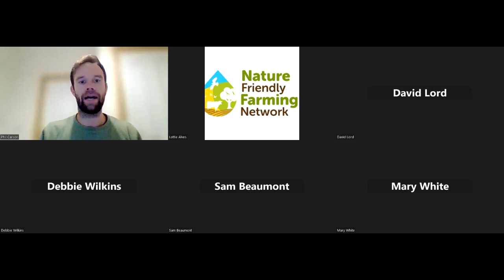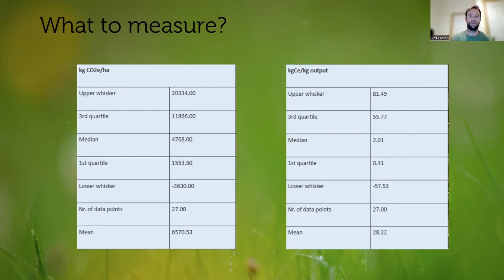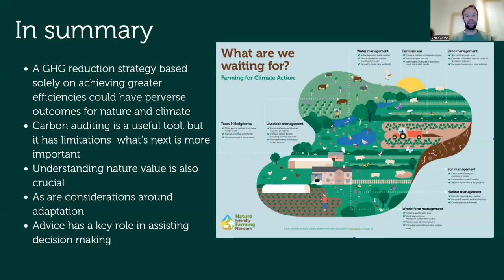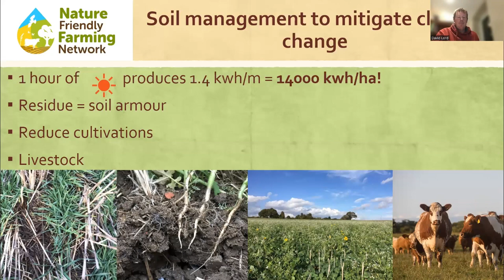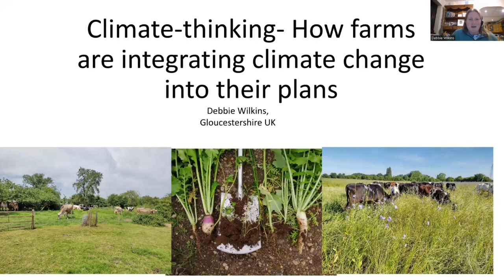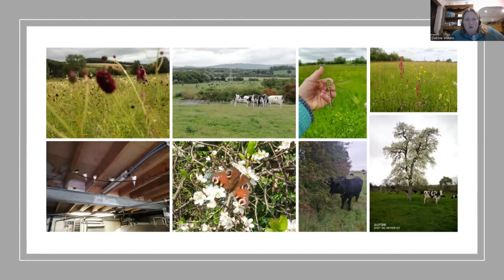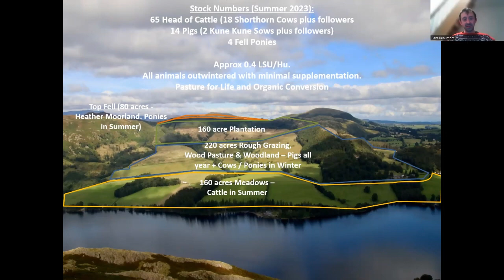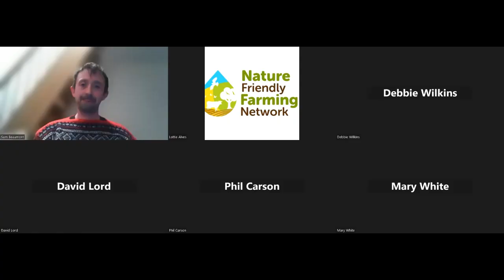Climate thinking How farms are integrating climate change into their plans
With increasing attention on farming’s role in addressing climate change, there's a growing demand for farmers to demonstrate how they are reducing farm emissions while increasing carbon storage on their land.

But amidst a breadth of conflicting advice and often confusing data collection, getting started on the process can be daunting. What is clear, however, is the need for farmers to urgently begin integrating climate mitigation and adaptation into their businesses.

This session brings together members of the Nature Friendly Farming Network to discuss how farmers can deliver ambitious actions for climate change, bringing numerous benefits to both their businesses and nature.

This session will demonstrate how farms can:
- Begin to understand their carbon footprint
- Take action while avoiding trade-offs for biodiversity and profitability
- Use climate adaptation to become more resilient to the impacts of a warming climate

The discussion will provide an opportunity to hear first-hand from farmers who have already integrated climate change into their businesses and to hear the wealth of benefits from doing so.

Panellists:
David Lord, arable farmer
Debbie Wilkins, mixed farmer
Sam Beaumont, livestock farmer
Phil Carson, Nature Friendly Farming Network

This webinar is produced in collaboration between the Nature Friendly Farming Network and the National Trust.